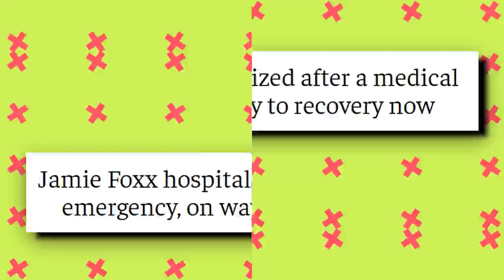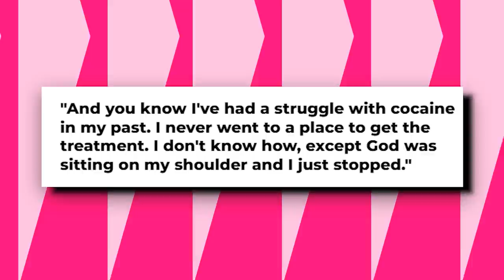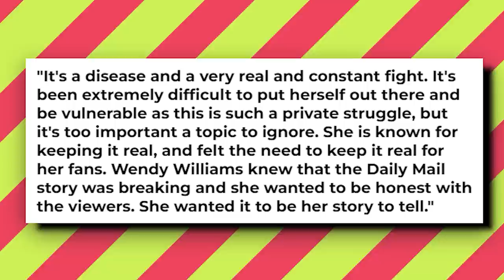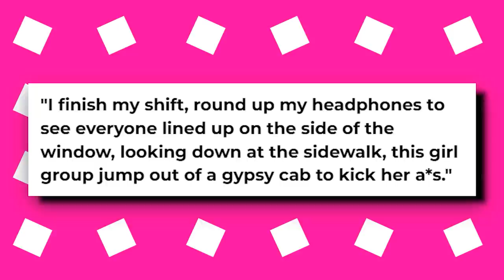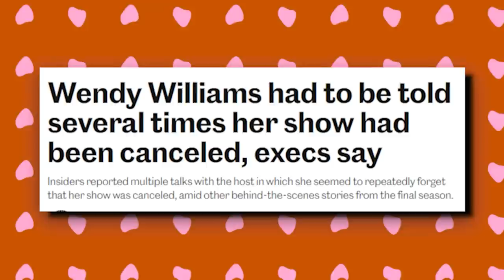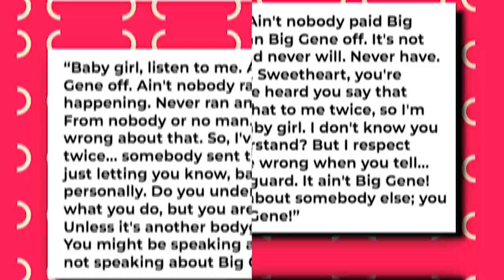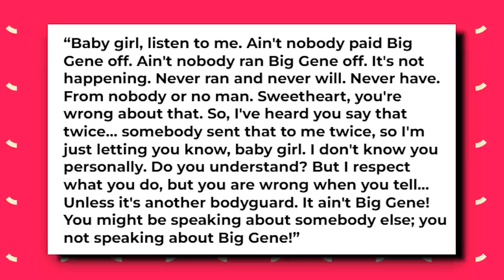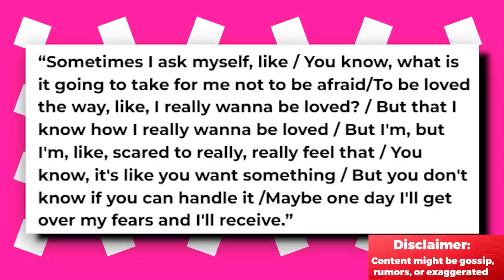Wendy Williams Speaks On Jamie Foxx Releasing Diddy's Gay Pictures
She's speculating that Jamie Foxx's recent health struggles might be connected to him spilling the beans about Diddy's saucy sex parties. Now, I know what you're thinking, "Is this just another baseless rumor?" Well, fear not my friends, Wendy always comes armed with evidence to back up her claims. And this time, she's got Gene Deal, formerly Diddy's bodyguard, spilling the juicy details.